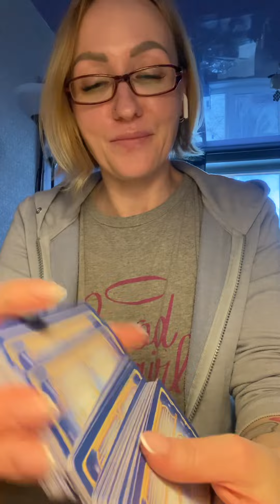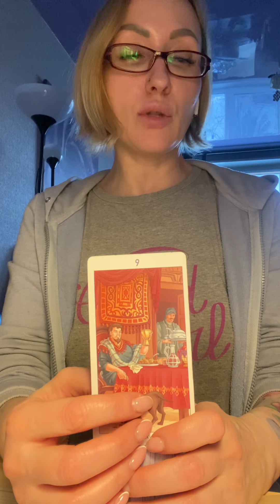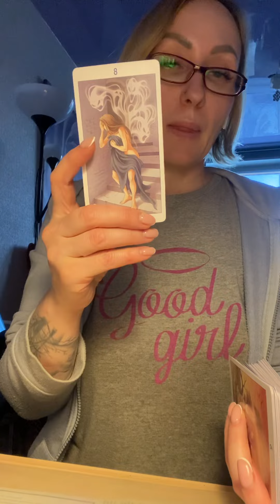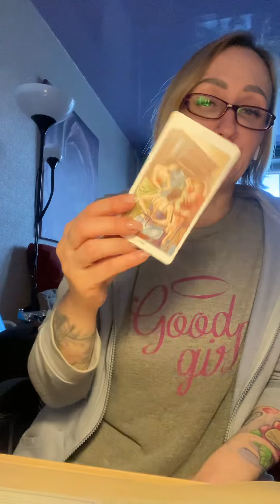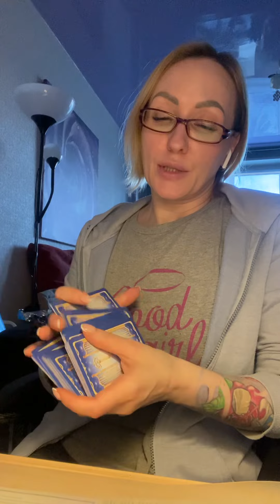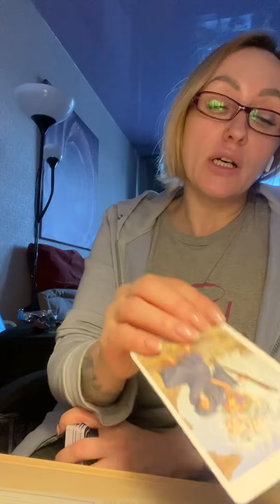Впустить ли его снова в свою жизнь ? Общий расклад.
Диагностика негатива на воске.
Обряды. Чистки. Защита.
Отблагодарить меня за общий расклад можно переводом любой суммы на карту Сбер , номер телефона привязан.